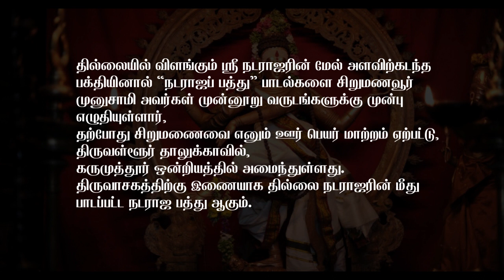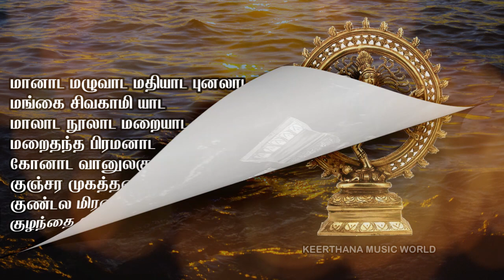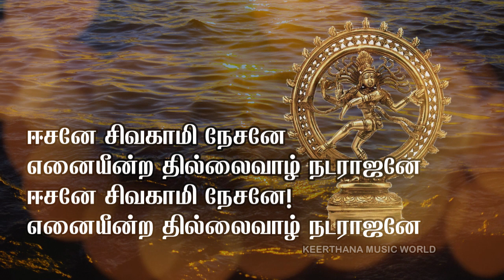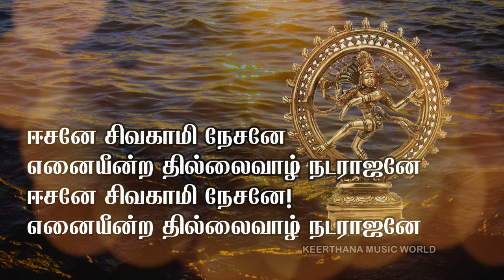நடராஜர் பத்து | Natarajar Pathu | சிறுமணவை" முனுசாமி | Tamildevotional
A Humble Offering on this Guru Pournami by Keerthana Vengatesan.

300 ஆண்டுகளுக்கு முன் வாழ்ந்த "சிறுமணவை" முனுசாமி அவர்களால் இயற்றப்பட்ட பாடல்கள் தான் நடராஜர் பத்து.

தில்லை நடராஜரின் அருள் வேண்டி, அத்தெய்வத்திடம் உரிமையோடு அதட்டிக் கேட்கிற தமிழ் மரபின் வழி வந்த பாடல் தான் இது.

மெய்ஞானம் வேண்டுவோர் அவசியம் கேட்க வேண்டிய பாடல் இது.